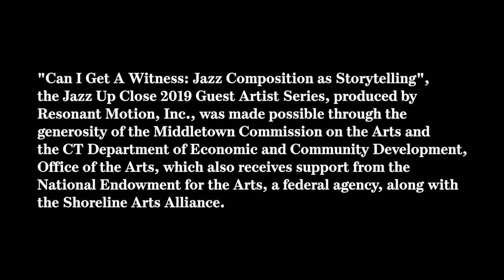RMI Presents Jazz Up Close: Gerald Cleaver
Jazz Up Close with Gerald Cleaver recorded 10/19/19 at the Russell Library, Middletown, CT

"Can I Get A Witness: Jazz Composition as Storytelling",  the Jazz Up Close 2019 Guest Artist Series, produced by Resonant Motion, Inc., has been made possible through the generosity of the Middletown Commission on the Arts and the CT Department of Economic and Community Development, Office of the Arts, which also receives support from the National Endowment for the Arts, a federal agency, along with the Shoreline Arts Alliance.

Gerald Cleaver - drums, compositions
Noah Baerman – piano
Henry Lugo – bass
Kris Allen - alto saxophone

Video recorded by Craig Norton
Audio recorded by Alex Tripp

Mixing and Editing by Joshua Kwassman at SquarEast Studio

All songs composed by Gerald Cleaver except "Sakura" (trad., arr. Cleaver)

0:00 Praise the Lord!
6:15 Conversation
13:16 From A Life of the Same Name
24:05 Conversation

30:41 He Said

33:09 Conversation
43:02 Gremmy

55:45 Conversation

1:02:15 Sakura

1:15:48 Conversation

1:29:14 Detroit